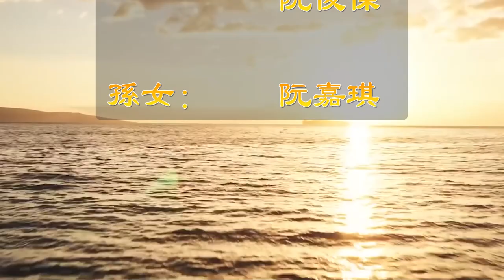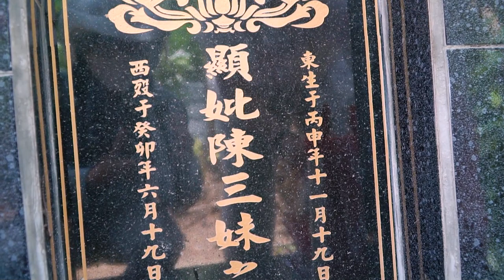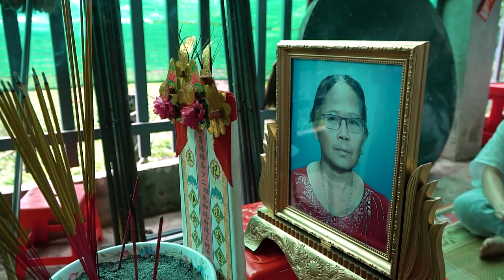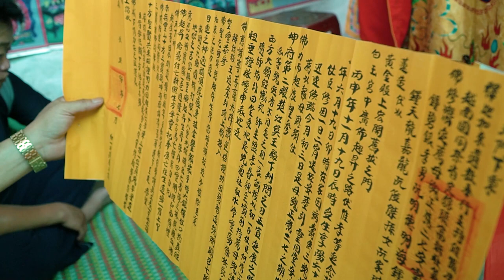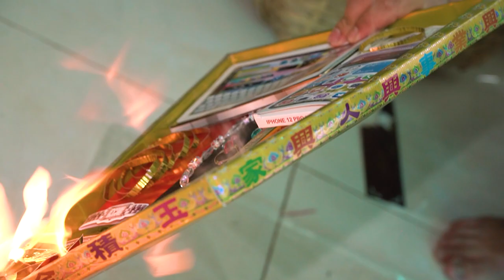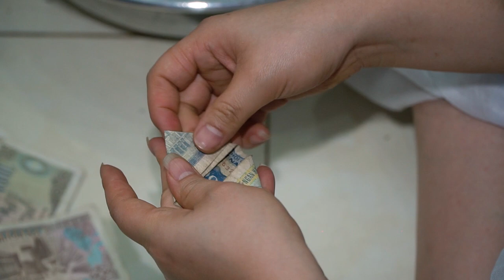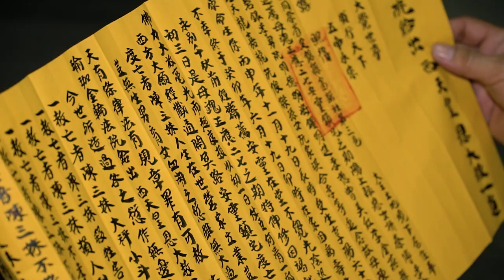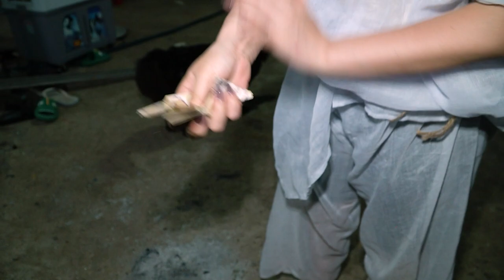LỄ CÚNG TUẦN THẤT 2 TRẦN A MÚI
VIDEO : GIPMAU